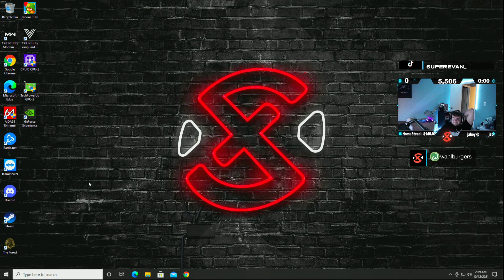*NEW* WARZONE SuperEvan Drops 32 Kills W/DiazBiffle & Repullze & Lucky Amazing Gameplay!!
Warzone diazbiffle superevan faze nuke squad win edits, season 5 loadouts gameplay best moments highlights Top Call Of Duty Plays Best Moments Epic & Funny Moments (Warzone Plays, Streamers Rage, Streamers Best Shots,  Death Chat)

Massive thanks to the names and links for giving permission to use clips!!

When it comes to our videos, we like to do things differently compared to other highlight channels. We also provide you (the viewer) an opportunity to be featured in our videos so you can show off your skills in front of thousands of people.